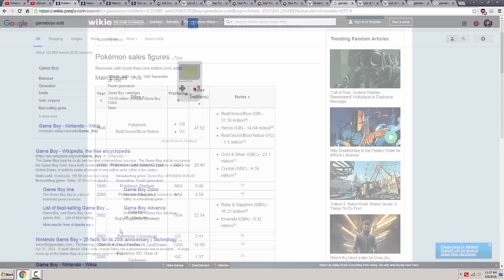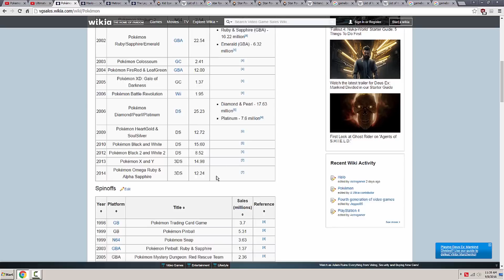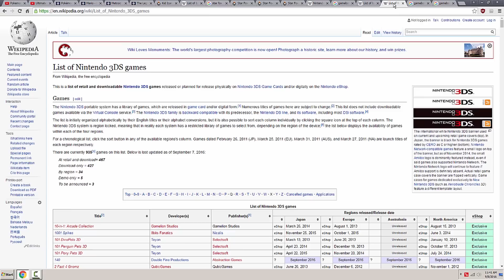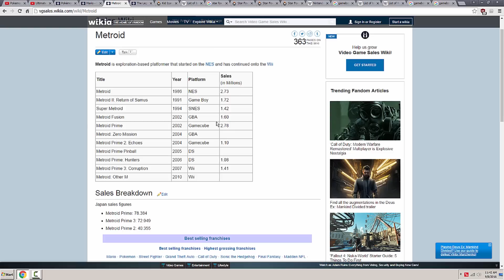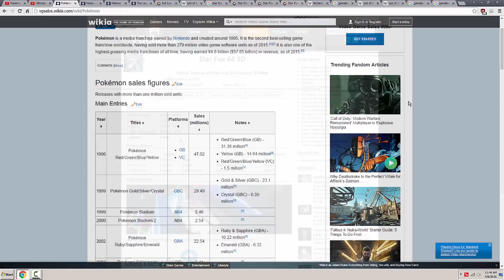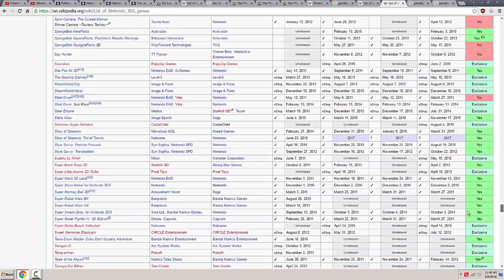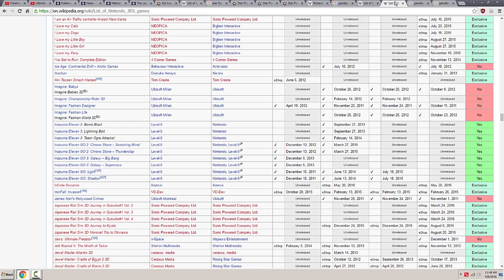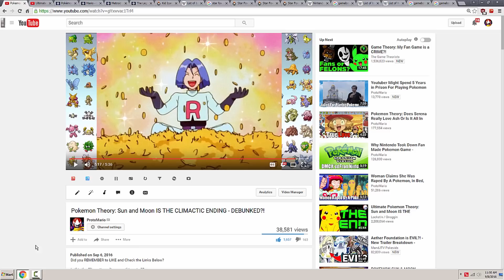Pokemon Theory: Will Pokemon End or Be Rebooted Due to Falling Sales?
Falling sales will reboot the series huh?

Music used -
inuit

Intro Music used is:

Funkn Waffles by TeknoAXE
Metropolis by Traktion